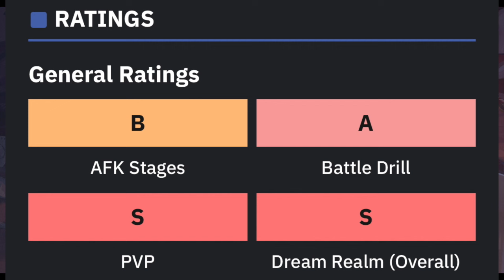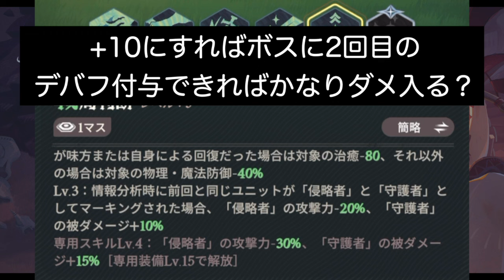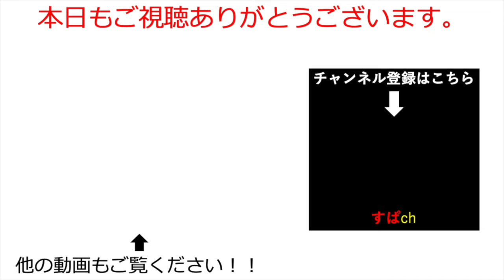【AFKJ】シンドバッド専用武器+10ミラクルまで育成！幻影ステージで強いのか徹底検証！まさかの結果が。。afkjourney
高評価押して行ってくれると喜びます！
afkjourneyのいろいろ動画を上げていきます！